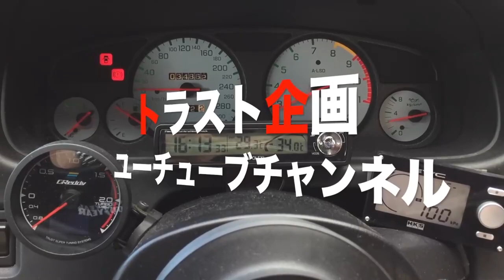☆絶対にぶつかる曲がり角！？クジラクラウンで挑戦してみた！！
半年ほど前にみぃくんが買取ってきたクラウンバンですが、なんと衝撃の買取エピソードがあるとのことで！？またまた動画に登場です笑

車を使ってやって欲しいことがある方、是非リクエストください！！

あおいちゃんが着用しているトラスト企画のオリジナルつなぎはこちらから購入可能です！
★トラスト企画 オリジナル 長袖 つなぎ S-LL★
是非おそろいにしましょう💛

ハナちゃんが着用しているトラスト企画のオリジナルつなぎはこちらから購入可能です！
★トラスト企画 オリジナル 半袖 つなぎ M-L★

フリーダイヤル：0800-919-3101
営業時間：午前10時から午後8時